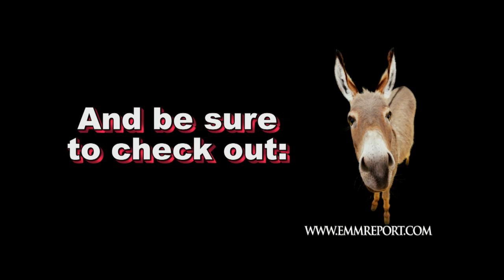Courtney Stodden at Girls and Corpses Magazine cover shoot Behind-The-Screams Part 6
Go behind-the-screams of the comedy horror magazine Girls and Corpses as they photograph 18 year old beauty Courtney Stodden for their cover.